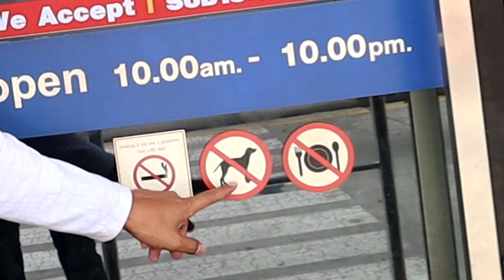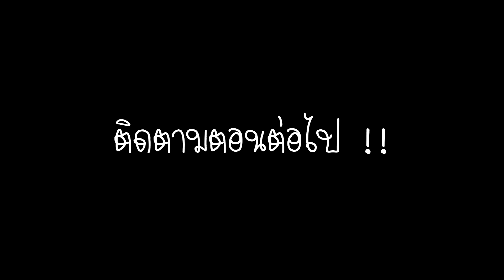มาดูเจ้าของกิจการ แมคโดนัล กวนที่สุดในประเทศไทย !!!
►เนื้อเรื่อง : พาไปดูว่า ความกวนของ เหล้าYoutuber เป็นยังไง พี่โอมซื้อกิจการ แมคโดนัล จริงๆหรอ

►ช่องทางการสนับสนุน โดเนท ชื่อขึ้นจอ สตรีม ของพี่แบงค์

►ชื่อ : Infinitybank แบงค์ บักหลาม สายจ้วด

►คำไหนพูดไม่สุภาพผมต้องขออภัยไว้นะที่นี้ด้วยน่ะคับ

►อยากให้พี่แบงค์ทำคลิปแนวไหน ก็เม้นกันใต้นี้ได้เลยยยย